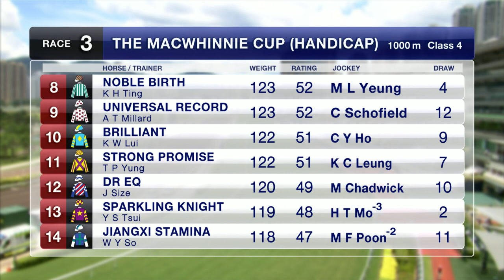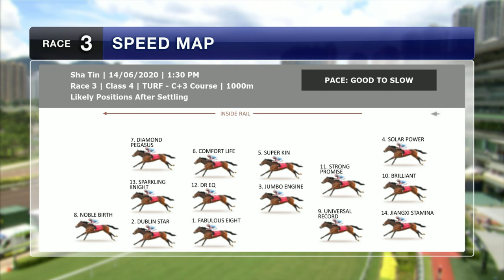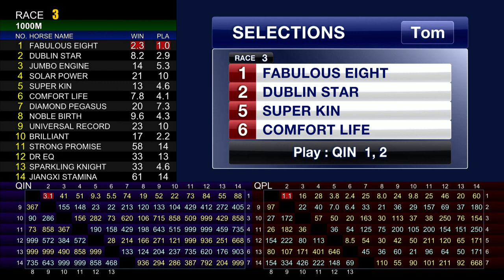[Racing To Win] 19/20 #79 Sha Tin – R3 (14 June)